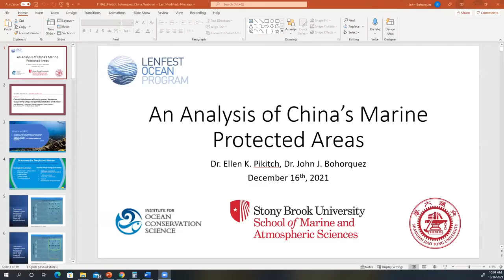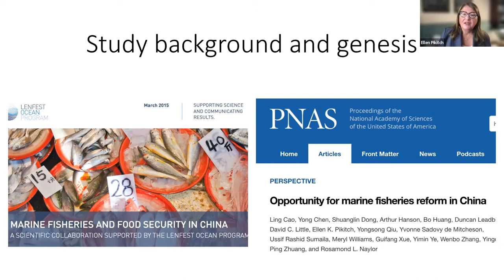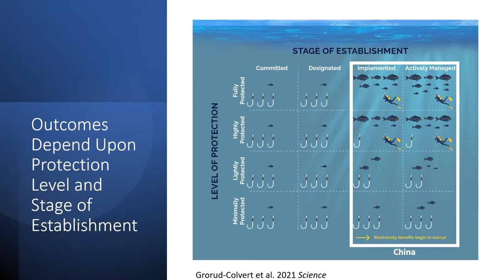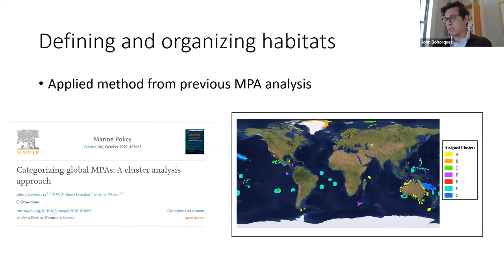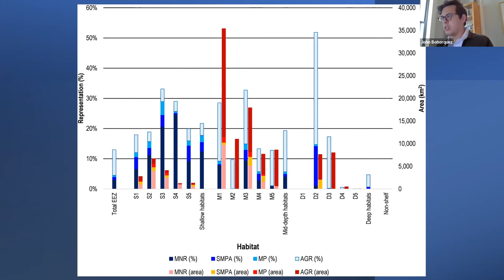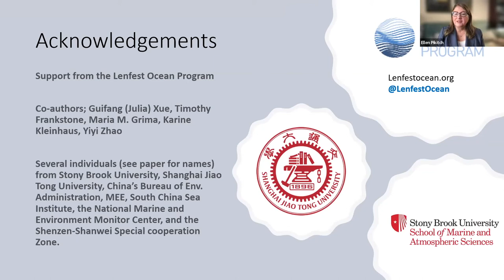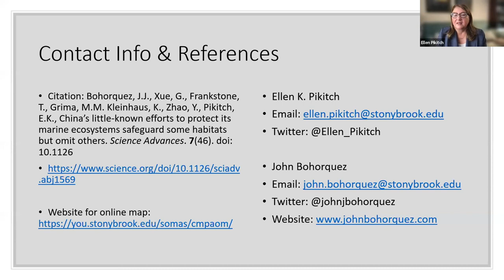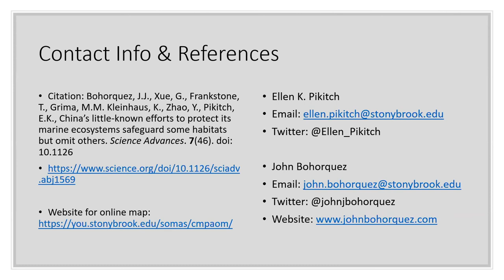Webinar: An Analysis of Marine Protected Areas in China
On Thursday, December 16th, we hosted two webinars with Drs. Ellen Pikitch and John Bohorquez about a new paper published in Science Advances provides the first comprehensive and publicly available database of area-based marine conservation in China’s Exclusive Economic Zone (EEZ). The paper examines 326 sites that conserve, to a varying degree, almost 13% of China’s seas and address multiple conservation and fisheries goals. In addition to providing a database of protected areas, the authors:
• Assess the distribution of the protected areas across different habitats as a measure of ecological representativeness;
• Analyze China’s progress towards meeting international conservation; and
• Recommends pathways for management improvement going forward